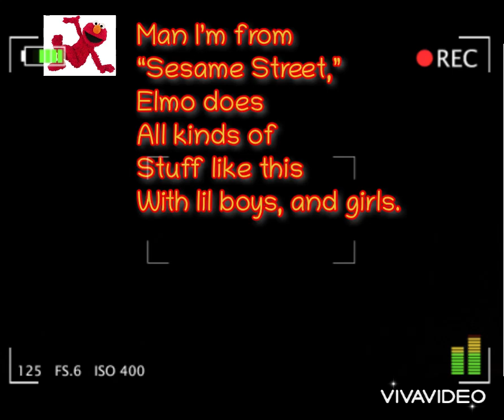To catch a predator- Elmo Edition